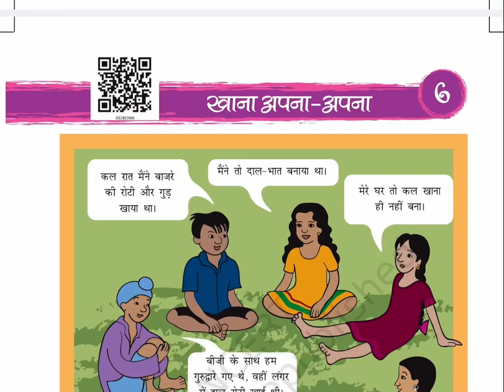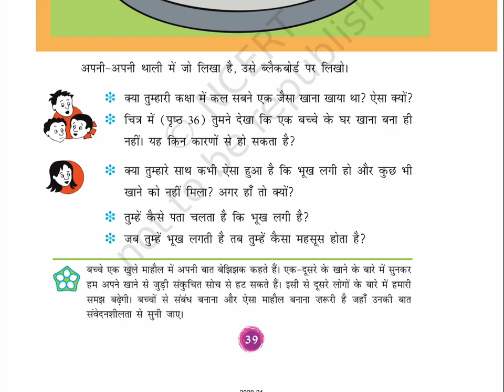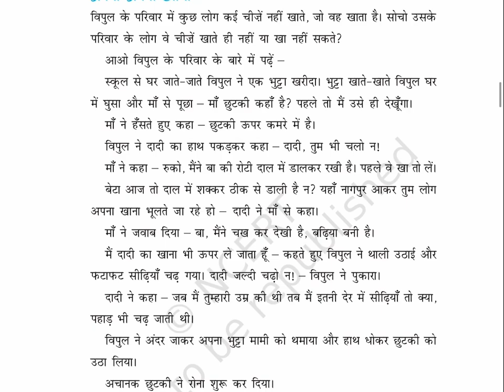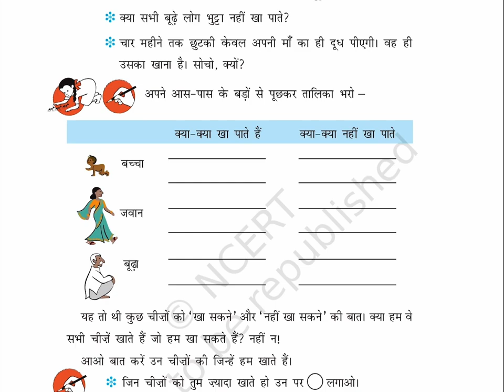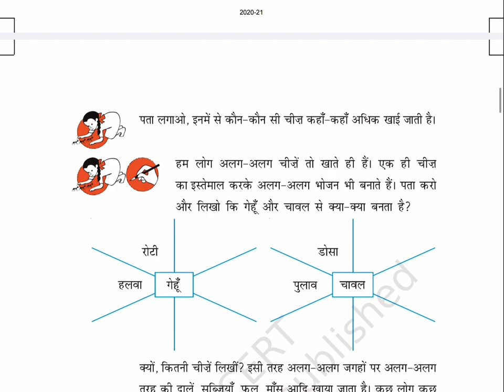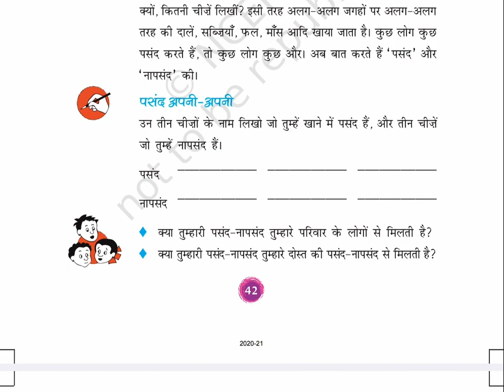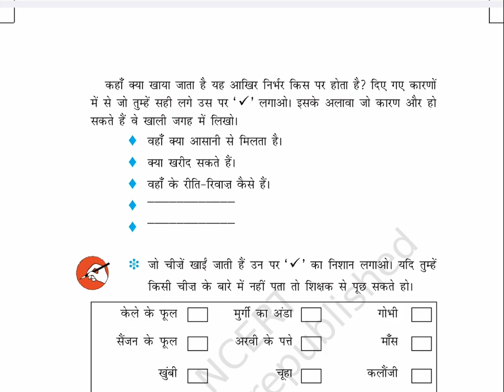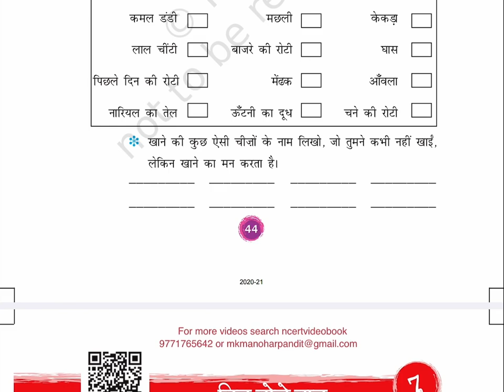Khaana apna apna (Class 3) Chapter 6 , AAS PAAS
NCERT_CLASS_3_ENVIRONMENTAL_STUDIES_AAS_PAAS_HINDI